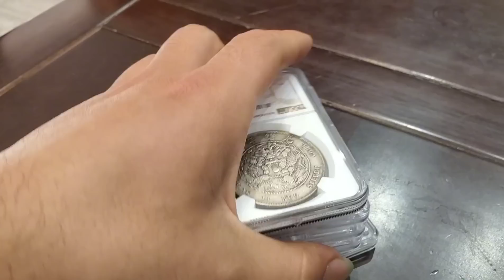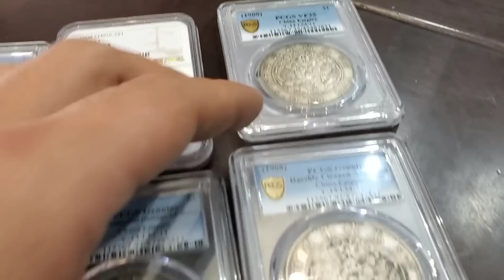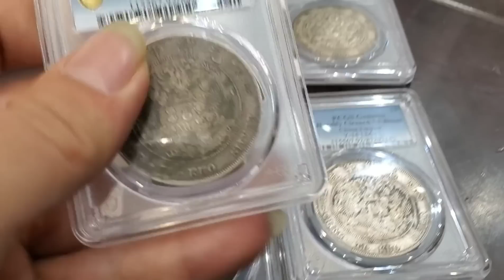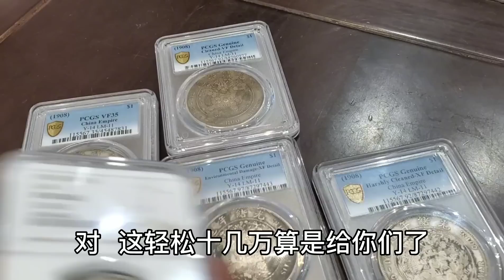买房子钱不够找公婆借，没给钱就给几枚银元，听估价居然值十几万【小闫打铁镯】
请放心，本视频是一部原创拍摄的视频，没有任何不良行为。 买房子钱不够找公婆借，没给钱就给几枚银元，听估价居然值十几万！